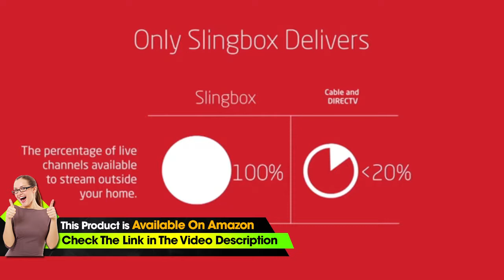Slingbox 500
▶Check This on Amazon

• Watch and control 100% of your live TV on a tablet*, phone*, PC, or Mac. *Requires Slingplayer for mobile devices app, sold separately.
• Windows or MAC minimum requirements : Intel Core 2 Duo or better, DirectX 9 Class video card with more than 256 MB of dedicated memory for Windows PC
• Home TV interface via HDMI with live sports and Gallery View for easy program discovery.
• Sort by program genre or set up favorites, Integrated YouTube app and YouTube Web Gallery with top-trending videos.
• Get contextual YouTube recommendations, based on the show you’re watching, at the touch of a button.